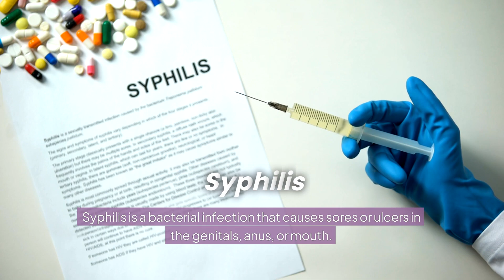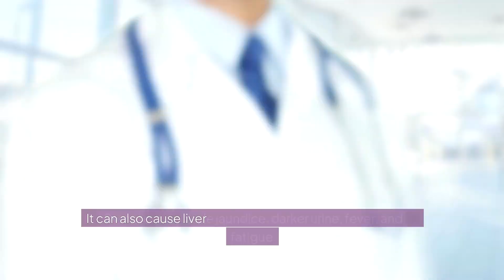Common STIs in Singapore and Their Symptoms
Delve into the common sexually transmitted infections (STIs) affecting individuals in Singapore and their symptoms. Understanding these STIs is crucial for maintaining sexual health and well-being. If you’re looking for professional advice or testing, we recommend visiting a gynae clinic in Singapore for comprehensive care. Our expert panel will guide you through what to expect during a consultation and the various options available for prevention and treatment. for gynae in Singapore.